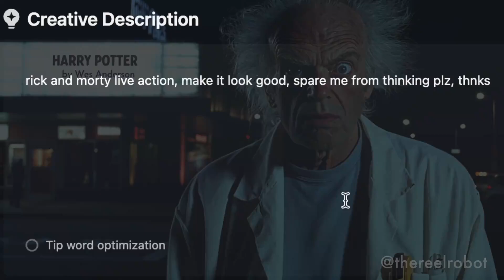Rick & Morty Trailer - NEW EPISODES and Plot Details!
Get ready for the mind-bending adventures of Rick and Morty with the exciting trailer for Season 6! In this video, we break down the latest trailer, exploring new episodes and juicy plot details that will have fans buzzing with anticipation. Join us as we analyze what to expect from the upcoming season, including character developments, potential story arcs, and all the hilarious chaos that our favorite duo brings along. Whether you're a die-hard fan or new to the series, this video has everything you need to get hyped for Rick & Morty Season 6!